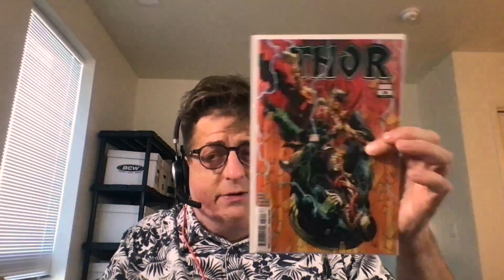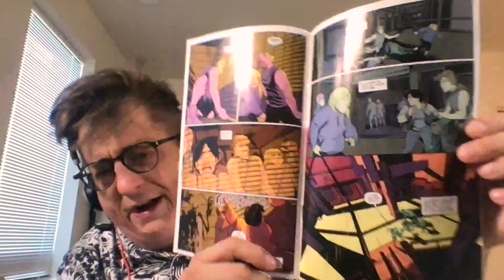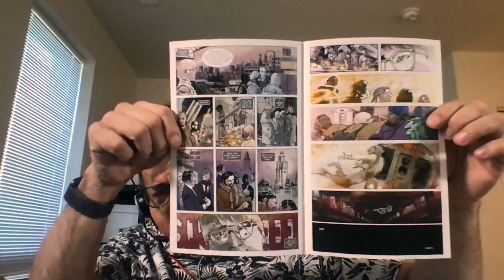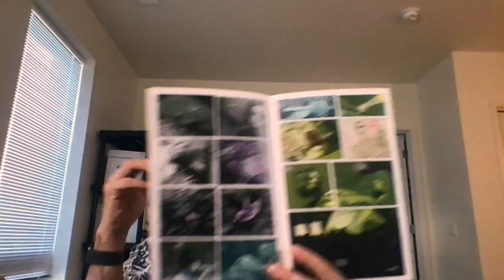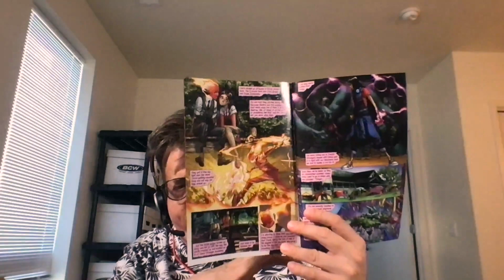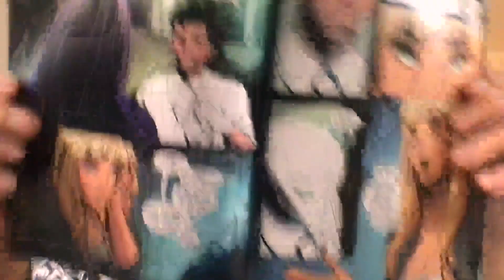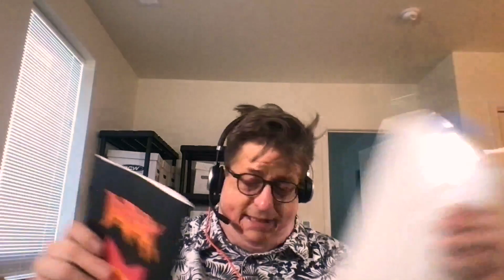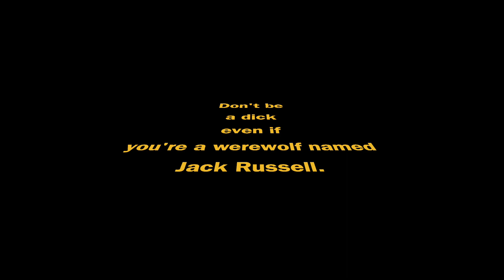Cranky Comic Book Review 10/26 - Barbaric, Thor, Moon Knight, Strange Academy, Riddler, Dead Mall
Cranky Comic Book Review 10/26 - Barbaric, Thor, Moon Knight, Strange Academy, Riddler, Dead Mall. I reviewed those books and others. Let me know what you thought of my review.